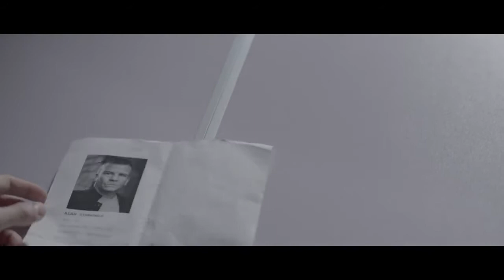Ozzy Chetin - Slack Henchman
Playing a slack henchman hiring a hitman for the boss. One Hit Wonder; a short film by Salford University students..

Manchester, UK - 2018